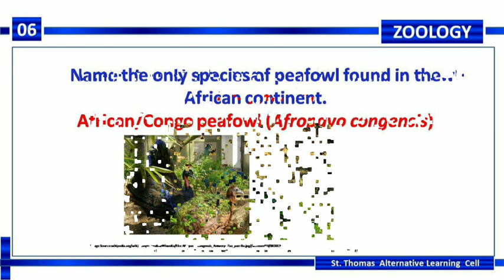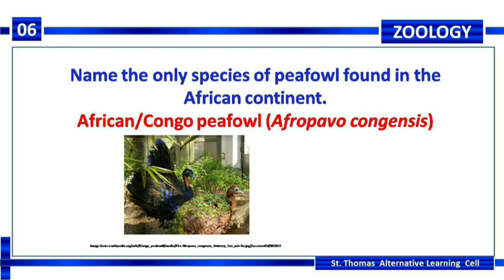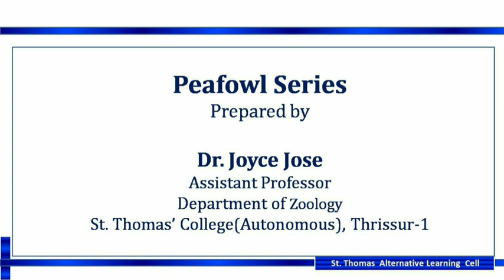Zoology questions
16 questions